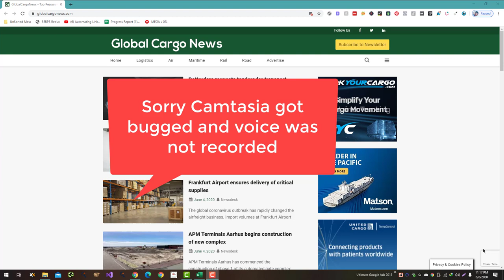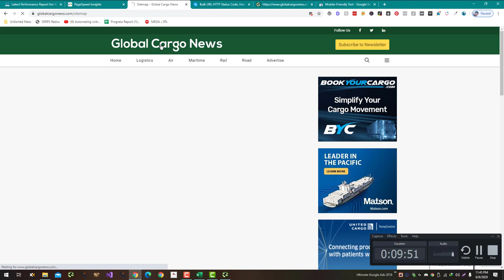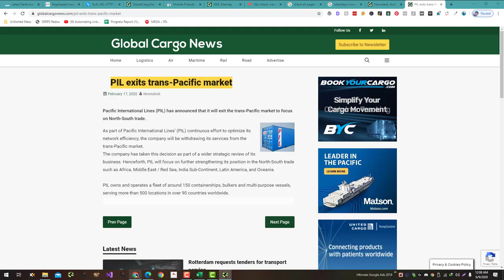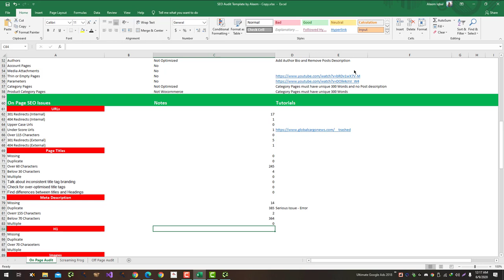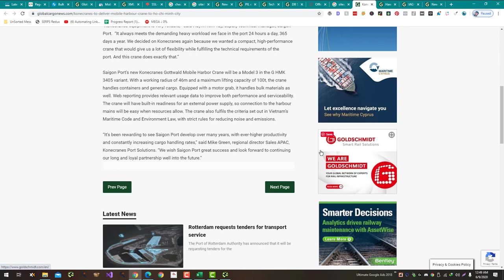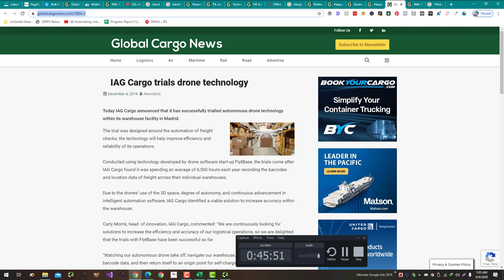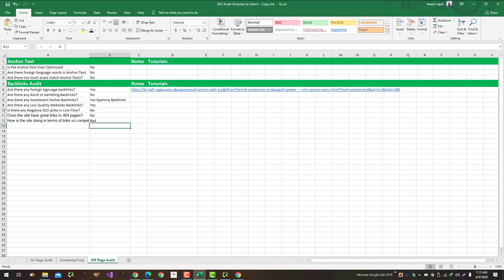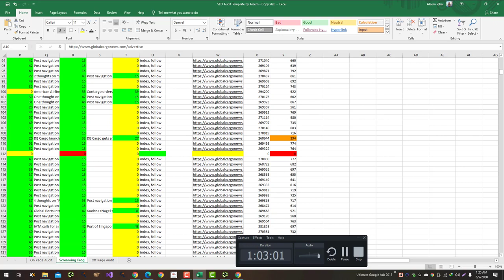How to do News Website Audit [No Voice]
A news website audit is a process of evaluating the performance and effectiveness of a news website. This can be done for a variety of purposes, such as to improve the user experience, increase traffic, or identify and fix technical issues. Here are some steps you can follow to conduct a news website audit:

Identify the goals of the audit: Determine what you hope to achieve through the audit. This will help you focus your efforts and prioritize your findings.

Collect data: Gather data on the performance of the website, including metrics such as traffic, bounce rate, and conversion rate. Use tools like Google Analytics to help you track these metrics.

Analyze the data: Look for trends and patterns in the data you collected. Pay particular attention to areas where the website is underperforming, such as pages with high bounce rates or low conversion rates.

Evaluate the user experience: Consider the experience of users on the website. Is the navigation intuitive? Is the content easy to read and understand? Are there any technical issues that make it difficult for users to access the site?

Review the website's content: Assess the quality and relevance of the content on the website. Are there any gaps in the coverage? Is the content engaging and informative?

Check for technical issues: Identify any technical issues that may be impacting the performance of the website, such as broken links, slow loading times, or mobile responsiveness issues.

Make recommendations: Based on your findings, make recommendations for improvements to the website. These might include changes to the user experience, updates to the content, or fixes for technical issues.

Implement changes: Put your recommendations into action by making the necessary changes to the website. Monitor the results of these changes to see if they have a positive impact on the performance of the website.

💥💥Vieo Chapters💥💥
00:00 Universal SEO Tool
00:48 Building Dofollow Comment Backlink
03:50 Building Dofollow Forum Backlinks
14:32 Ending